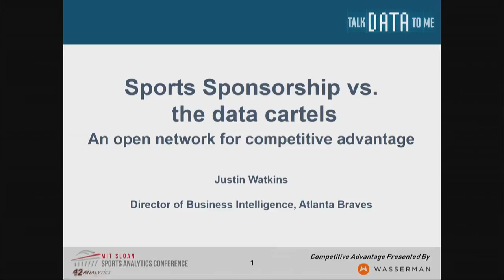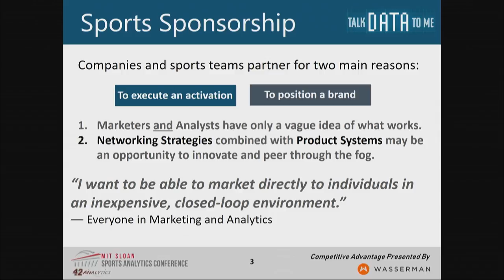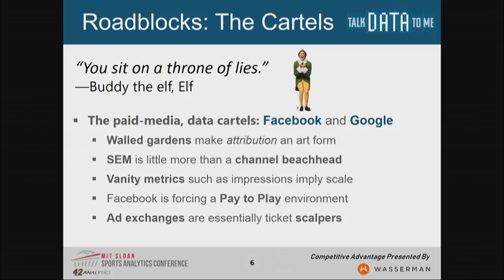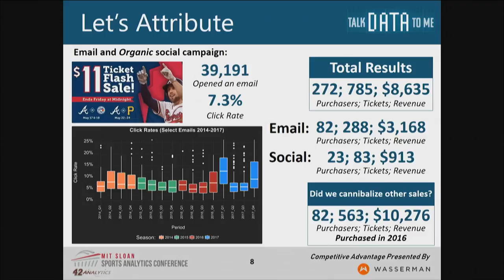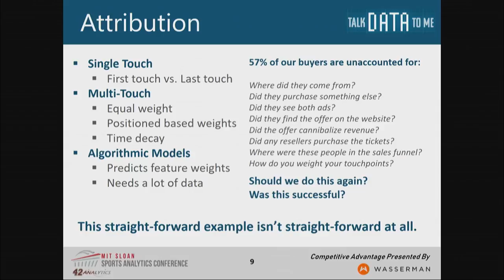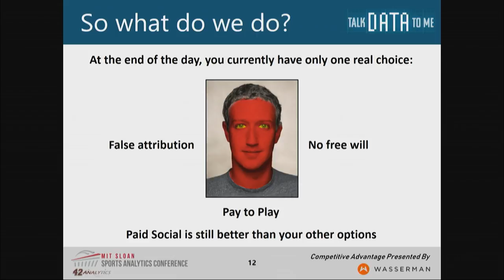SSAC18: Sports Sponsorship vs the Data Cartels